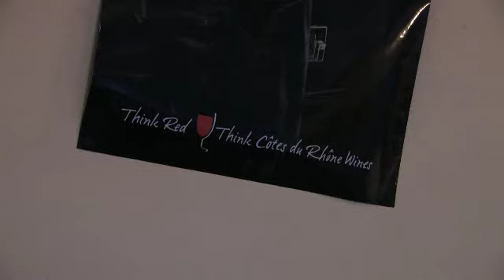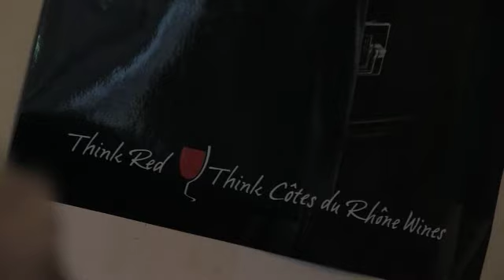Côtes Du Rhône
On-trade promotional activity for Côte de Rhone wines in London gastropubs.